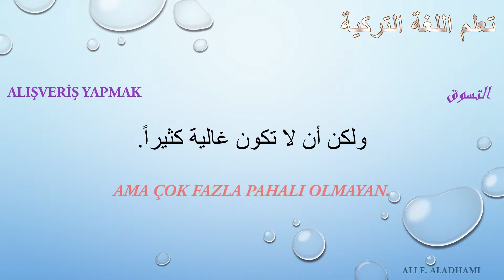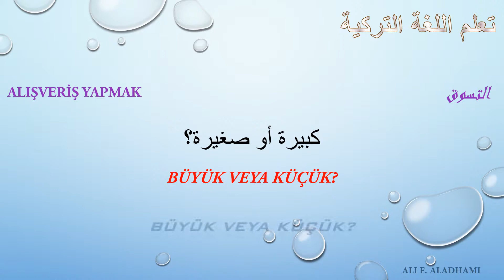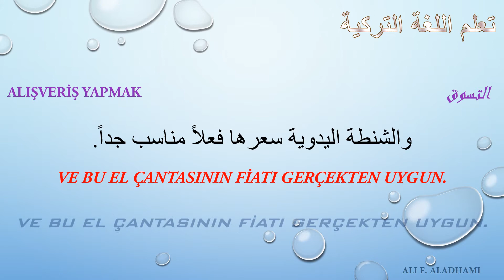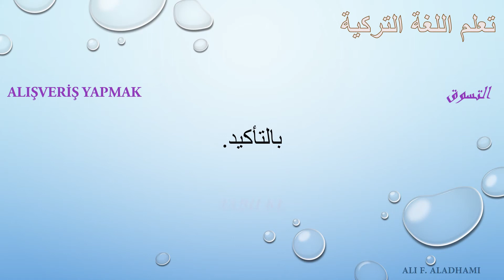دروس لتعلم اللغة التركية بطريقة سريعة وممتعة الدرس L54